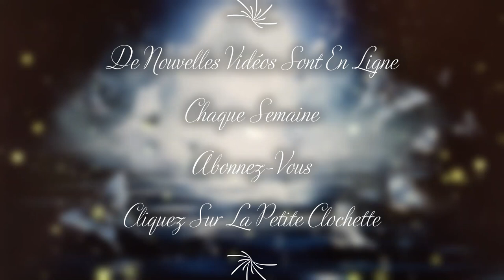😇😇😇Quel message ton Ange Gardien a t'il à te délivrer ce 26 Décembre 2023?😇😇😇